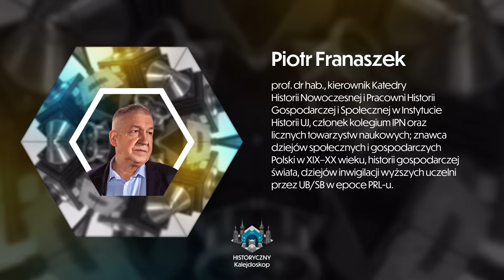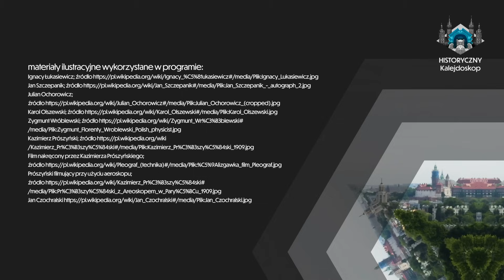Najważniejsze odkrycia polskich uczonych w zakresie nauk przyrodniczych - polscy wynalazcy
XIX wiek był niewątpliwie przełomowy w dziejach ludzkości – żywiołowo rozwijał się przemysł, powstawały nowe ośrodki, zmieniało się oblicze świata. Przyniósł wiele wynalazków i odkryć, które z powodzeniem wykorzystywane są również współcześnie. Często to stulecie określa się wiekiem pary i elektryczności czy odkryć i wynalazków. W tym odcinku poznajemy wybitnych polskich wynalazców, którzy zmienili bieg historii.

Publikacja sfinansowana ze środków przyznanych Uniwersytetowi Jagiellońskiemu przez Ministerstwo Edukacji i Nauki w ramach realizacji projektu pn. „Historyczny kalejdoskop” finansowanego z programu Społeczna Odpowiedzialność Nauki. Nr umowy o dofinansowanie:
SONP/SP/546759/20221, data zawarcia umowy: 28 grudnia 2022. Całkowity koszt projektu: 315 378 zł, w tym środki z Ministerstwa: 283 855 zł.